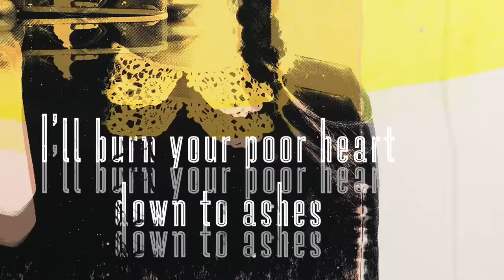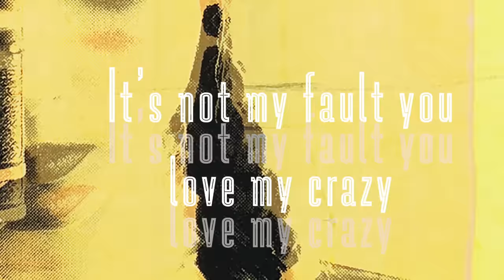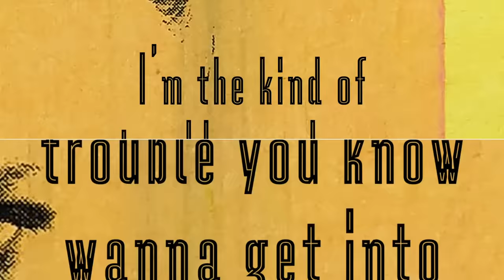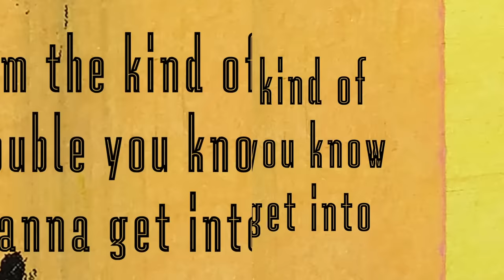Parov Stelar feat. Nikki Williams - TROUBLE (Lyric Video)